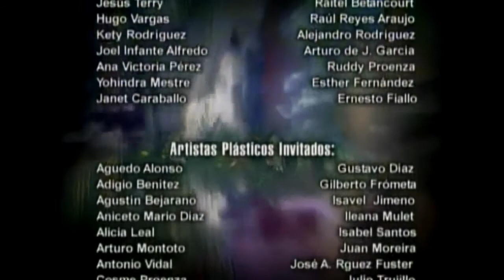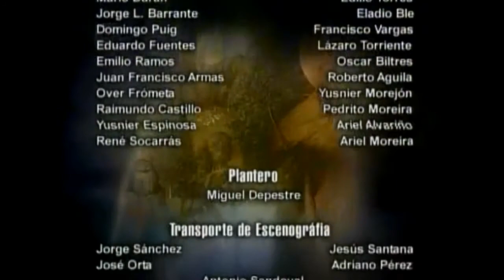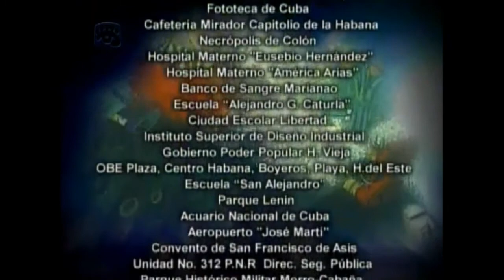(Telenovela Contemporanea) Salir de Noche Cap#11